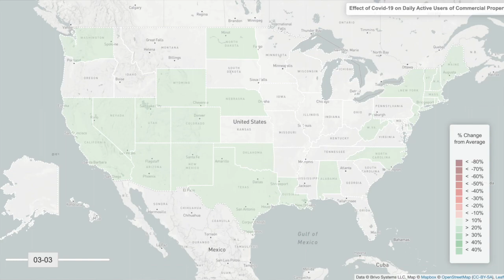Mapping the Effect of COVID-19 on Daily Active Users of Commercial Properties w Steve Van Till Brivo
In this episode, we catch up with Steve Van Till, CEO of Brivo.  20 years ago, Brivo introduced the security industry to cloud-based access control.  Since then, they have accumulated 20+ million users and have 40+ countries with systems installed worldwide. In 2019, Brivo internally kicked off a handful of enterprise-focused projects centered on data analytics including architecture, visualization, and insights. When the Coronavirus crisis hit, coupled with the system cloud-based architecture, the adoption worldwide, and the data science work already completed, Brivo was in a great position to showcase some extremely interesting insights. Brivo is able to tell a fascinating time-lapse, state by state, industry by industry, and country by country story mapping the effect of COVID-19.